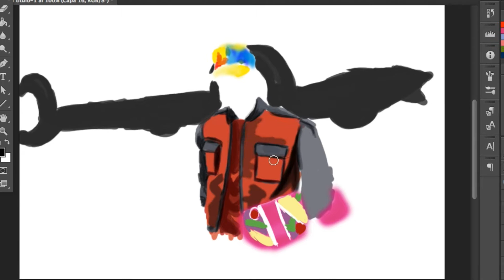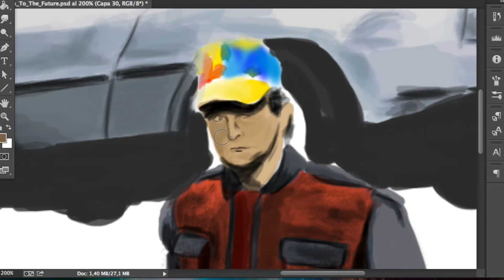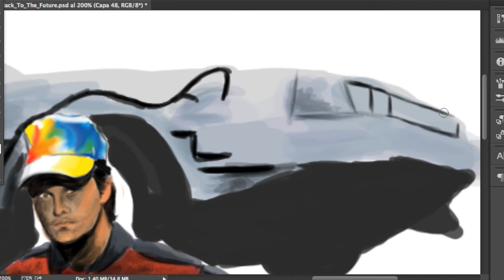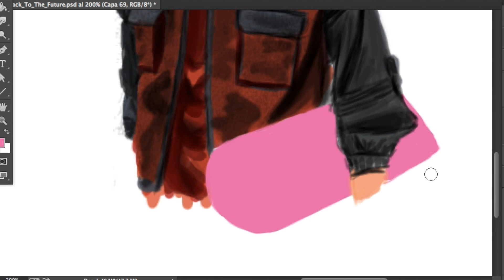Where we are going we don't need.. roads | Speed Painting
Welcome to the future Marty =)

Back To The Future Remix - Eclectic Method